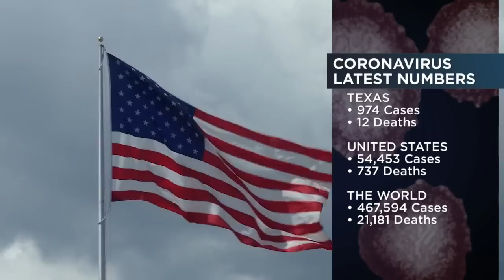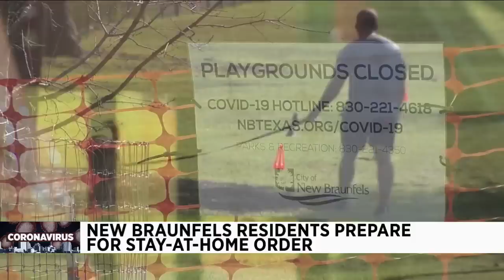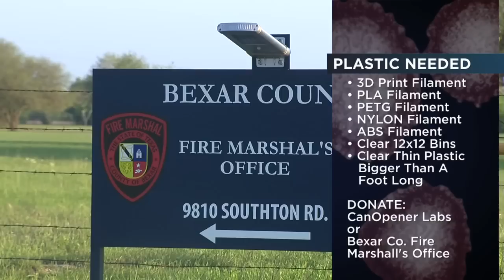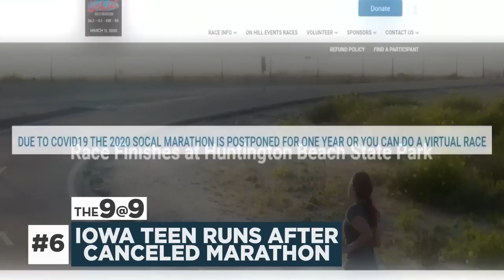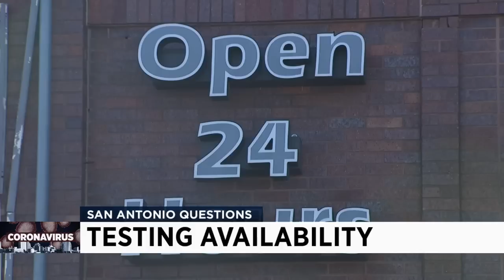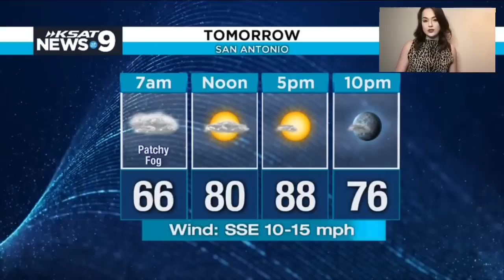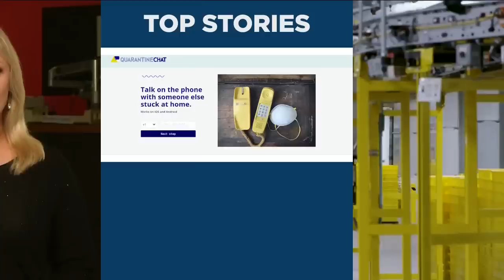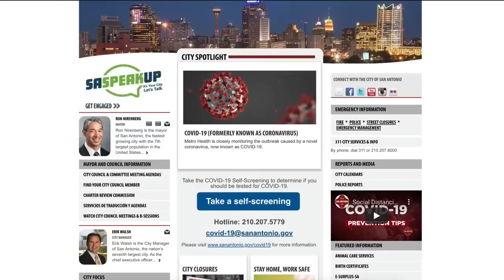KSAT 12 News @ 9 : Mar 25, 2020